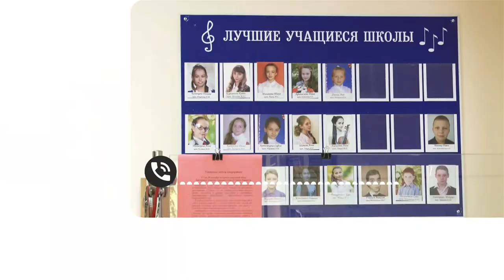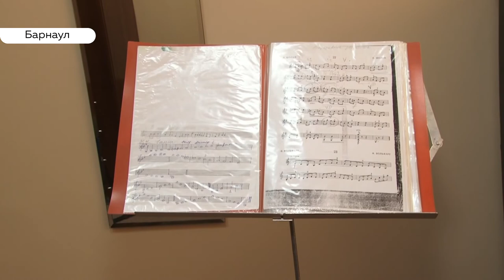Педагоги музыкальных школ Барнаула недовольны зарплатой, но от протеста отказались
Решили пока не протестовать. Сегодня на площади Свободы на массовый митинг должны были выйти учителя барнаульских музыкальных школ. Их требование, - повысить оплату труда, - поддержали профсоюзы края. Почему педагоги все же решили повременить с протестами, и что им взамен этого пообещали власти, выяснял Илья Кочетков.